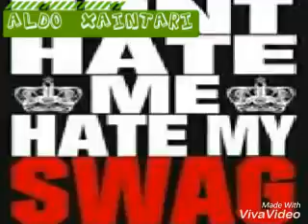I hit you nik greek